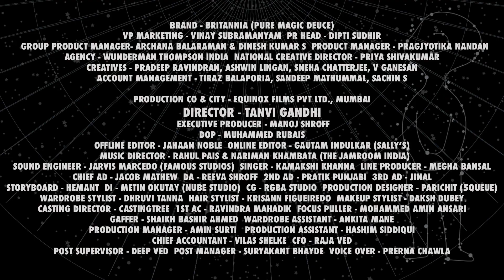Britannia - DeuceSomeMagic Ad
Catch my new film for Britannia Deuce!
Brand - Britannia (Pure Magic Deuce)
VP Marketing - Vinay Subramanyam
PR Head - Dipti Sudhir
Group Product Manager - Archana Balaraman & Dinesh Kumar S
Product Manager - Pragjyotika Nandan
Agency - Wunderman Thompson India
National Creative Director - Priya Shivakumar
Creatives - Pradeep Ravindran, Ashwin Lingan, Sneha Chatterjee, V Ganesan
Account Management - Tiraz Balaporia, Sandeep Mathummal, Sachin S

Director - Tanvi Gandhi
Executive Producer - Manoj Shroff
DOP - Muhammed Rubais
Offline Editor - Jahaan Noble
Online Editor - Gautam Indulkar (Sally’s)
Music Director - Rahul Pais & Nariman Khambata (The Jamroom India)
Sound Engineer - Jarvis Marcedo (Famous Studios)
Singer - Kamakshi Khanna
Line Producer - Megha Bansal
Chief Ad - Jacob Mathew
DA - Reeva Shroff
2nd Ad - Prarik Punjabi
3rd Ad - Jinal
Storyboard - Hemant
DI - Metin Okutay (Nube Studio)
CG - RGBA Studios
Production Designer - Parichit (5queue)
Wardrobe Stylist - Dhruvi Tanna
Hair Stylist - Krisann Figueiredo
Makeup Stylist - Daksh Dubey
Casting Director - Castingtree
1st AC - Ravindra Mahadik
Focus Puller - Mohammed Amin Ansari
Gaffer - Shaikh Bashir Ahmed
Wardrobe Assistant - Ankita Mane
Production Manager - Amin Surti
Production Assistant - Hashim Siddiqui
Post Supervisor - Deep Ved
Post Manager - Suryakant Bhayde
Voice Over - Prerna Chawla